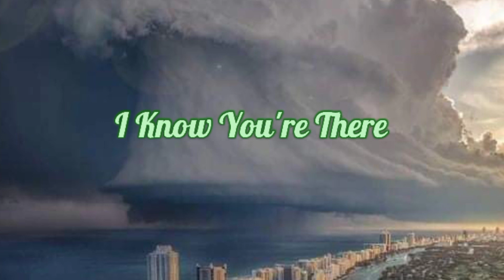I Know You're There / piano instrumental